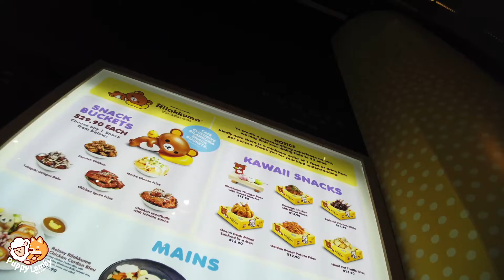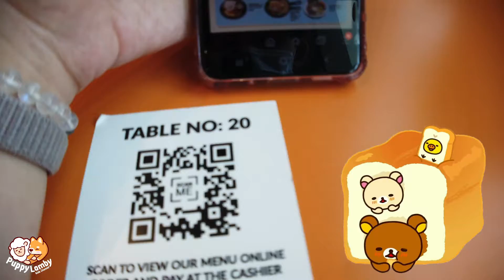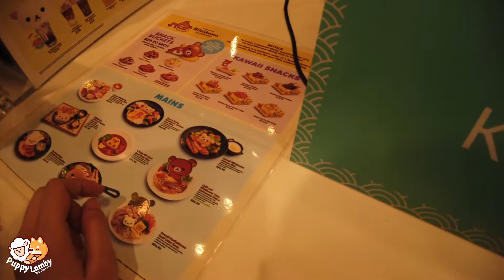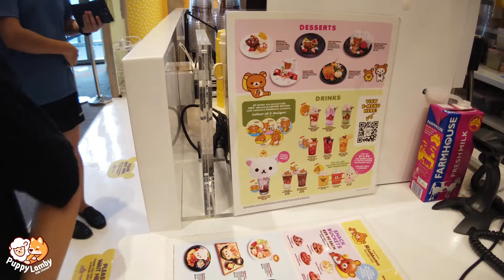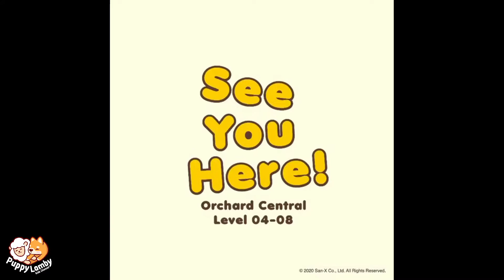Rilakkuma Cafe Singapore The Relax Cafe at Orchard Central Kumoya Singapore - New Rilakkuma Cafe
Rilakkuma Cafe Singapore - Rilakkuma The Relax Cafe at Orchard Central Kumoya Singapore - New Rilakkuma Themed Cafe At Orchard

Kumoya Opens Rilakkuma — The Relax Café at Orchard Central
The first cafe in Singapore and Southeast Asia specialising in themed pop-up cafe. Have a kawaii-licious time!

The pop-up cafe at Orchard Central will feature San-X characters Rilakkuma and friends, and will be named "Rilakkuma - The Relax Cafe".

Rilakkuma - The Relax Cafe

Address: Kumoya @ Orchard Central: 181 Orchard Rd, Singapore 238896, #04-09

Opening hours: Mon-Sun, 11am to 9:30pm

𝙆𝙐𝙈𝙊𝙔𝘼 @ 𝙊𝙍𝘾𝙃𝘼𝙍𝘿 𝘾𝙀𝙉𝙏𝙍𝘼𝙇 Life’s a picnic when you are with Rilakkuma and friends @kumoya_singapore ! Head down and experience chill vibes with kawaii-licious food and exciting merchandise. 🐻💕🐻💕